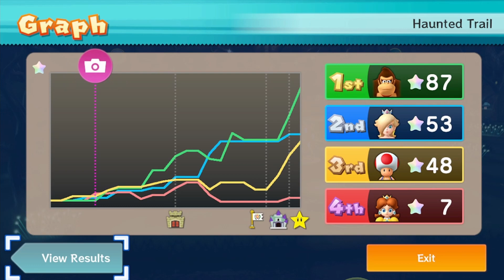Mario Party 10 Master Difficulty!!! Haunted Trail!!!